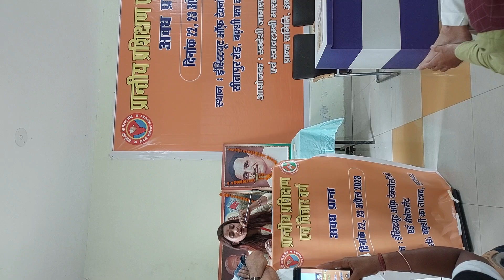MOTIVATIONAL SPEECH BY UMAKANT JI/ स्वाबलंबी भारत अभियान/ स्वागत एवं सम्मान